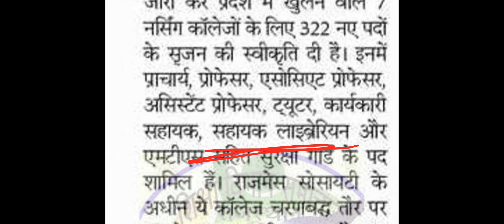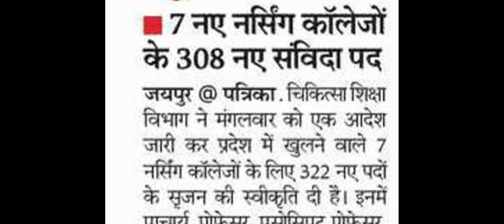Rajasthan Assistant Librarian Bharti 2022, Assistant librarian upcoming vacancy in 7 nursing college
Rajasthan Agriculture University Assistant Librarian Job